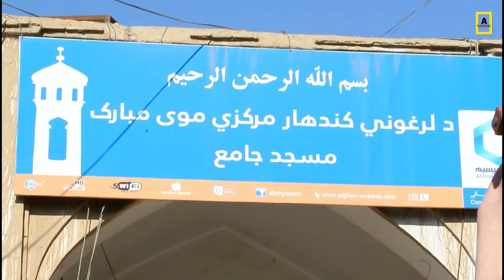Kandahar City Afghanistan | Ver 2.0 Full HD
Kandahar or Qandahar is a city located in Afghanistan, Kandahar is located in the south of the country on the Arghandab River, at an elevation of 1,010 m. It is the capital of Kandahar Province, and also the center of the larger cultural region called Loy Kandahar.
i this video i have capture some sides of the city . i Hope you guys enjoy the video.

Really helps us grow our channel and produce new content